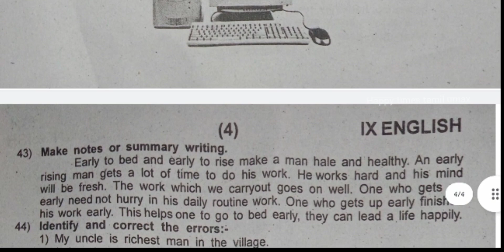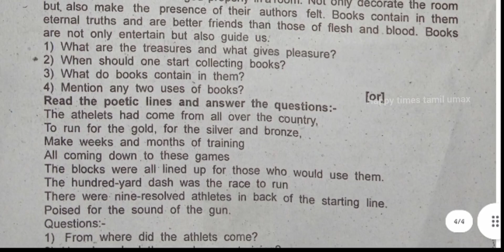9th std English Quarterly exam questionpaper